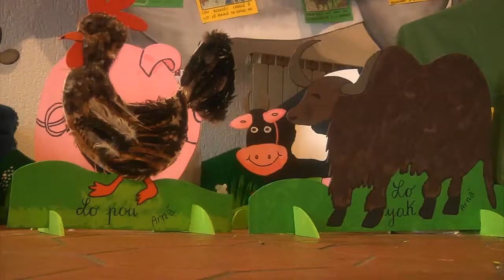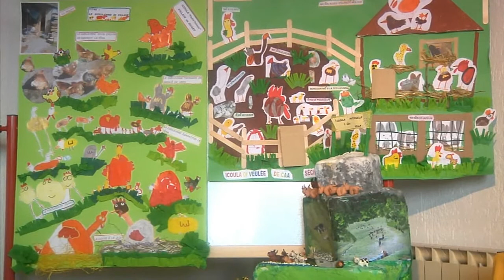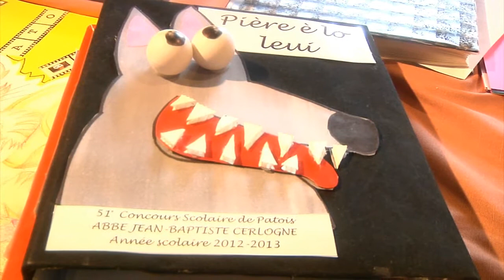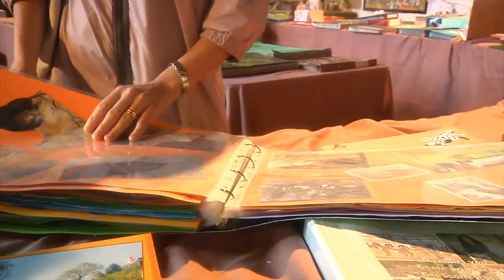15 maggio 2013 - Concours Cerlogne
Concours Cerlogne - La Salle reine du patois pendant trois jours